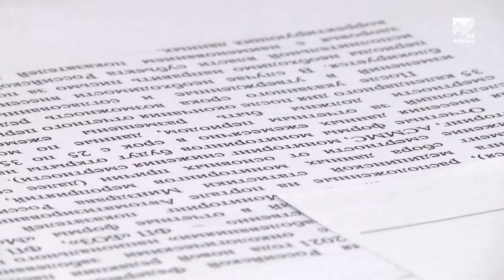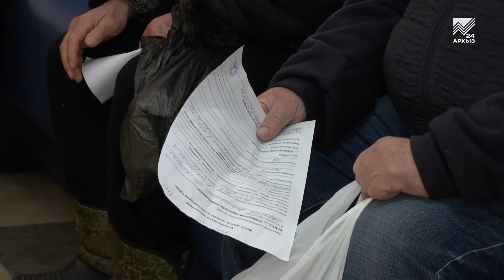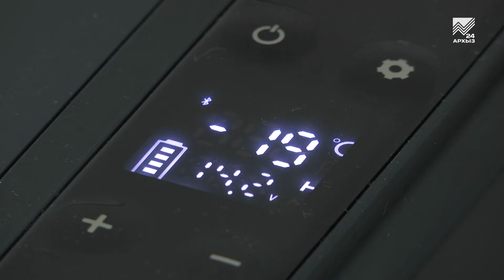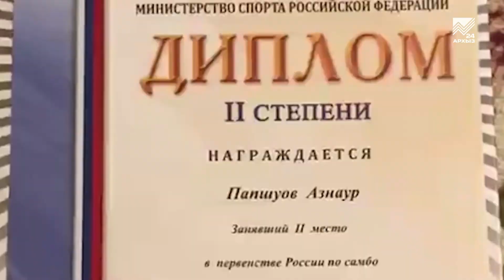События дня 26.02.2021